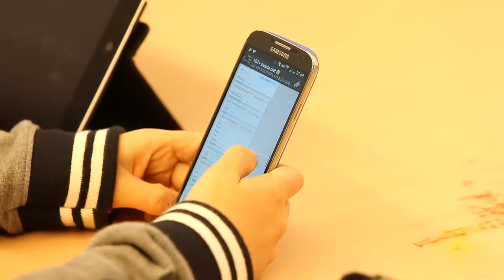Sander Fox over social media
Op het Twents Carmel College in Denekamp wordt de iPad gebruikt om lessen interactief te maken. Docent Sander Fox vertelt hierover.

Carmel Magazine december 2013